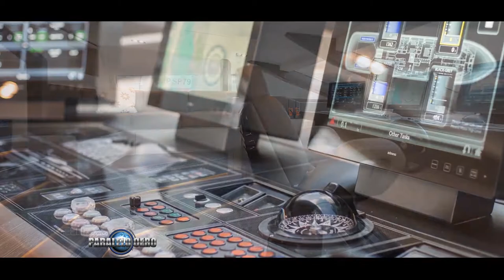PARALELO CERO Crucero AB145